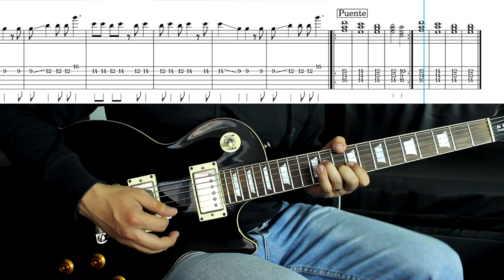Poderoso para Salvar - Dios puede salvar (Cristo puede mover montes) - Hillsong - Cover Guitar + TAB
Poderoso para Salvar (Cristo puede mover montes), Hillsong, Cover de Guitarra, guitar cover lesson, TAB, Tablatura